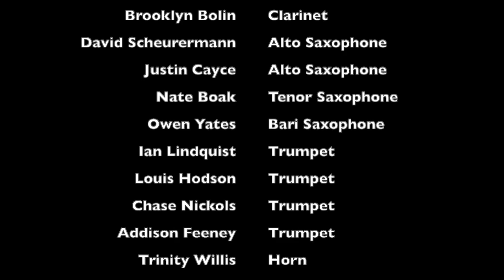Eastwood Beginning Band-Bring On Da Band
Eastwood Middle School Band Virtual Spring Concert-"Bring On Da Band" by Michael Sweeney. Students submitted videos on FlipGrid and Mrs. VanderHaeghen compiled them using FinalCutPro and iMovie. We hope you enjoy this virtual performance of our band for our Spring Concert.